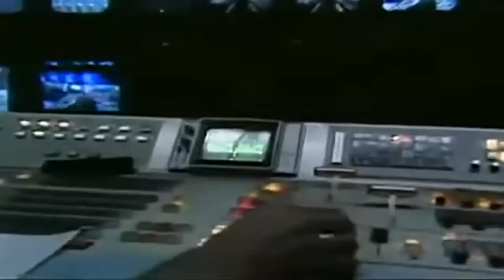Johnny Carson 1984 06 05 Joan Collins